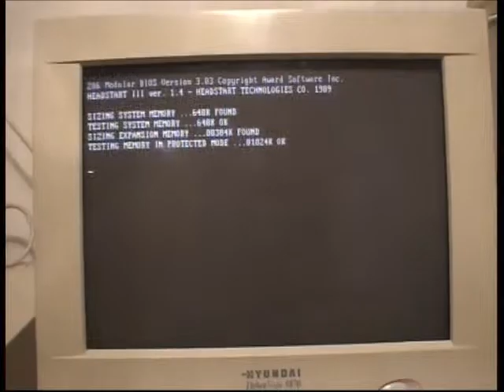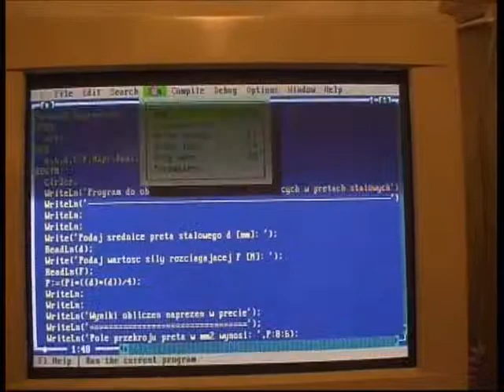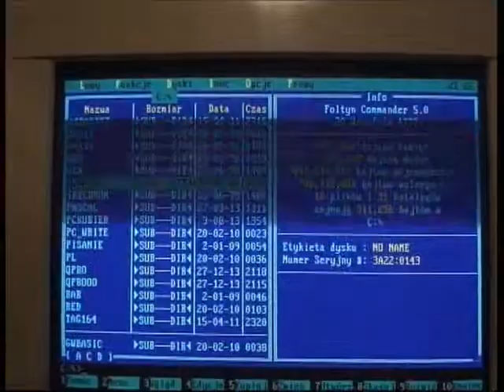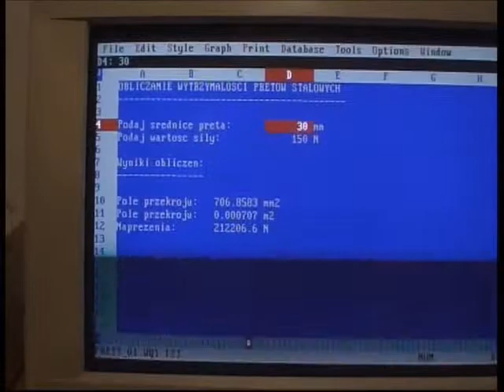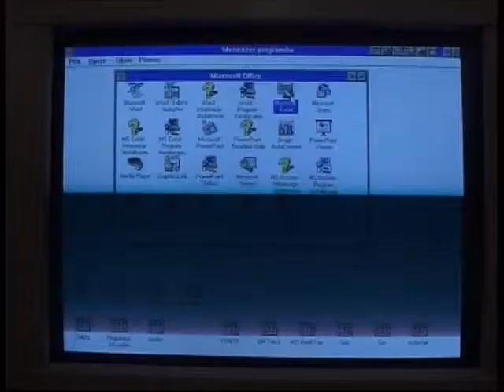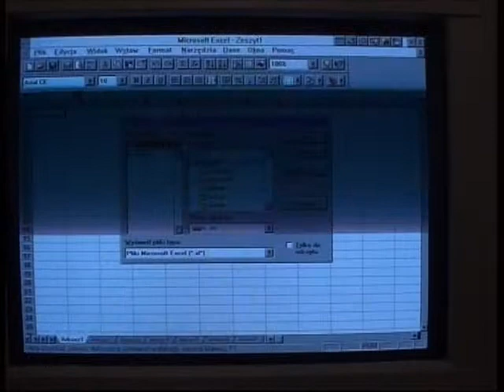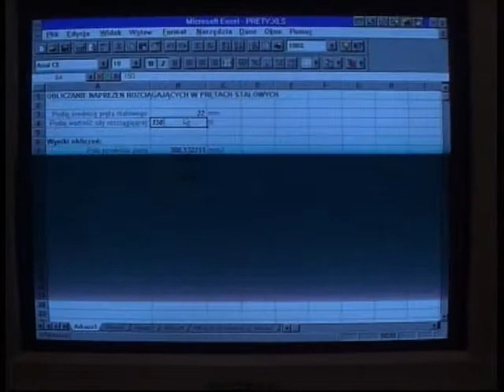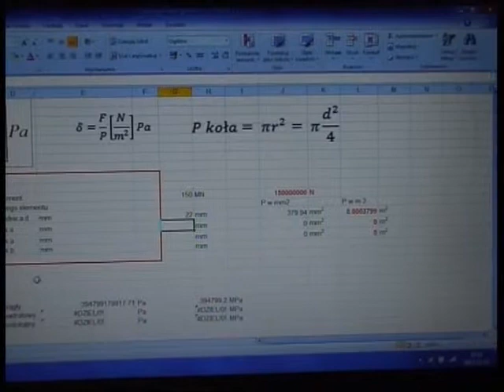obliczenia 02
Film na temat obliczeń wytrzymałościowych, które wykonujemy w szkole na zajęciach z przedmiotu Podstawy techniki za pomocą komputera. Wykonany jako zadanie w module 5.